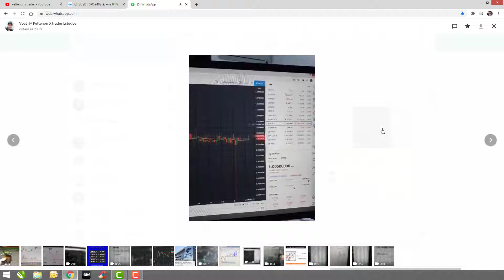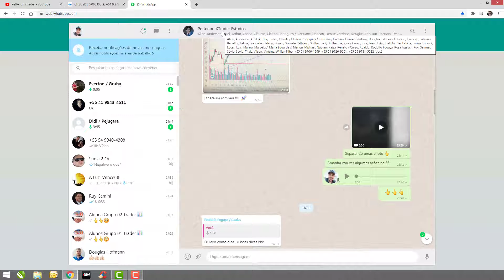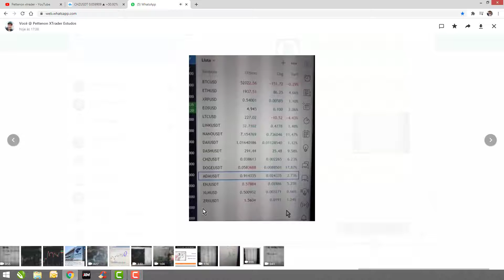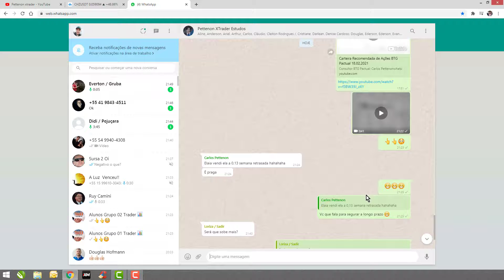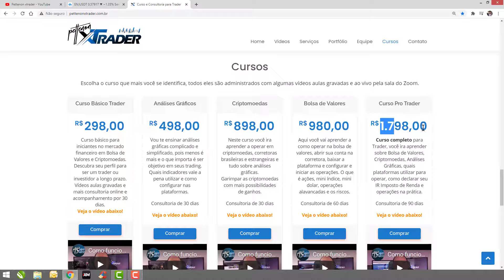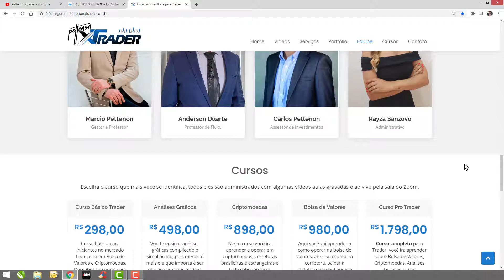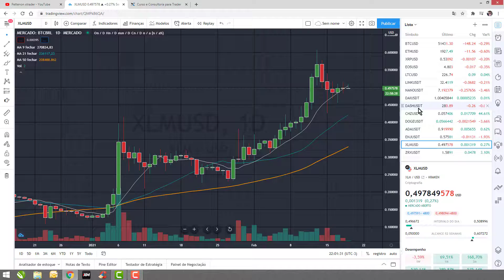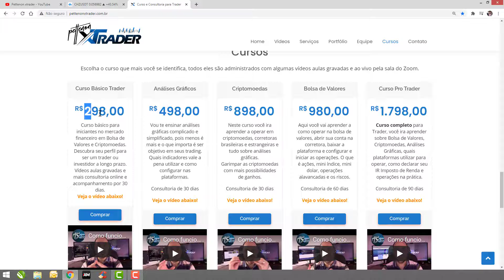50% de lucro em menos de 24horas carteira de Criptomoedas, veja!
Link de cadastro na Binance:
Pode se cadastrar é confiável pois é meu link, assim posso te ajudar com duvidas.

Participe de nosso grupo no whats Estudos para Trader!
Duvidas e informações:
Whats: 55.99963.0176